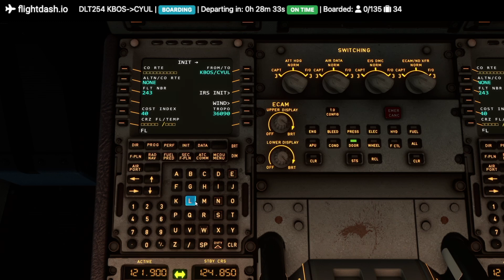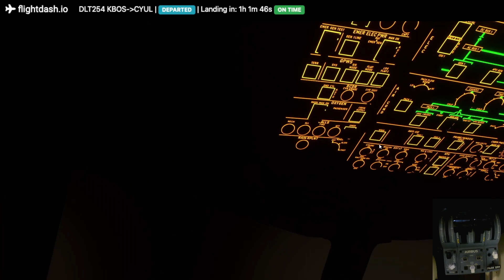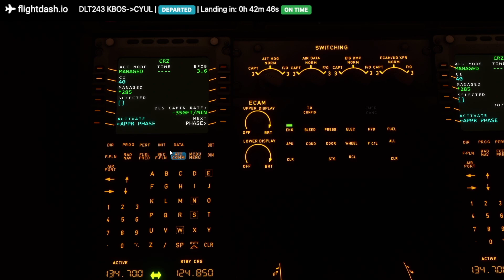SNEAK PEEK! - AI CABIN CREW ANNOUNCEMENTS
FlightDash.io's first test flight with the upcoming AI Cabin Crew Announcement Feature, expected to release in January 2024!
Visit flightdash.io today!